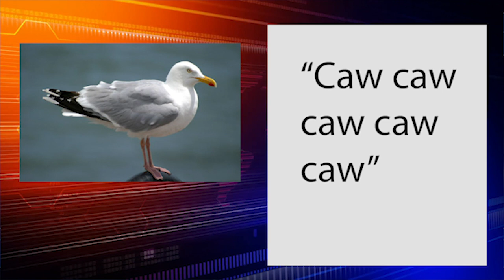Bird News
Its about time there was a news channel run for and by the birds of Ireland. Bird News specializes in keeping Irish birds informed on all things bird related whether current affairs, local achievement or breaking reports in the feathered community.

If you have ever stopped and thought, "What if there was a news channel for birds to watch",

Created by Ross McCarney

Featuring
Gavin Kelly
Dylan Mangan

Special thanks to Eoin Cooke